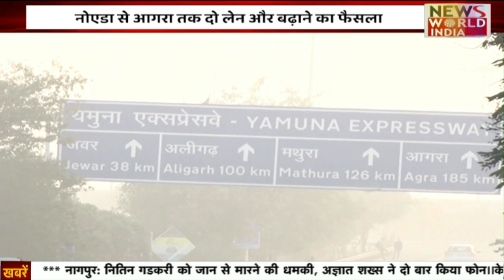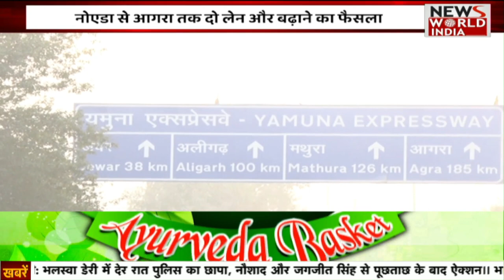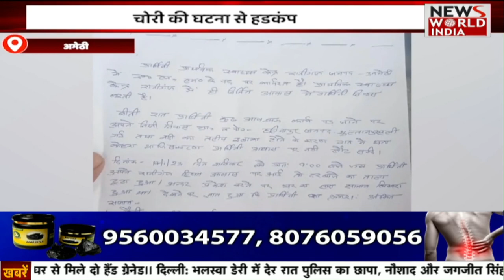7 बजे की बड़ी खबरें | News Bulletin | Top Headlines Today | Hindi News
नोएडा के गांव वाजिदपुर में STF और खाद्य विभाग ने कार्रवाई करते हुए एक मकान में नकली घी बनाने की फैक्ट्री का भांडाफोड़ किया है... इसमें बड़े स्तर पर बड़े- बड़े ब्रांड जैसे मदर डेयरी, अमूल आदि की पैकिंग में नकली घी तैयार किया जा रहा और लोगों के जीवन के साथ खिलवाड़ किया जा रहा था